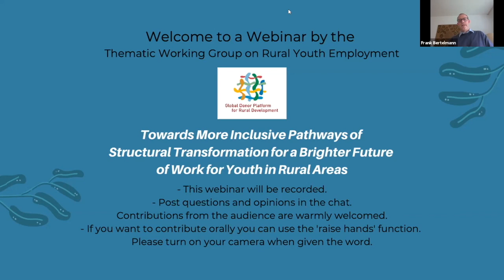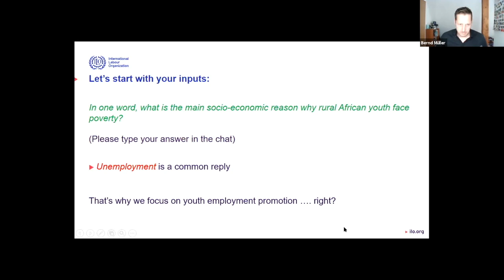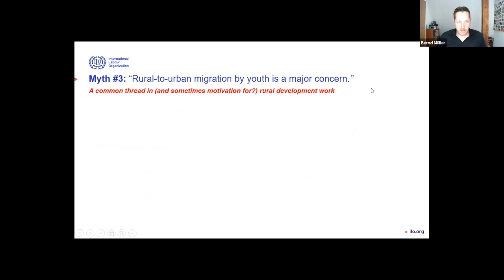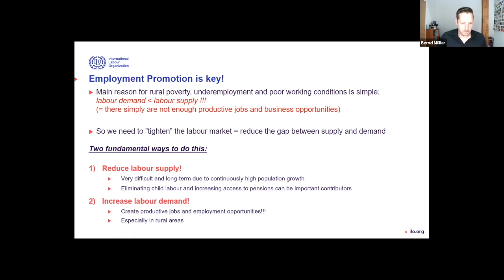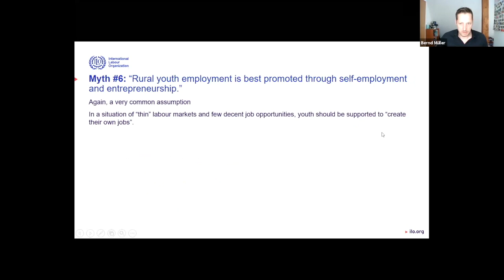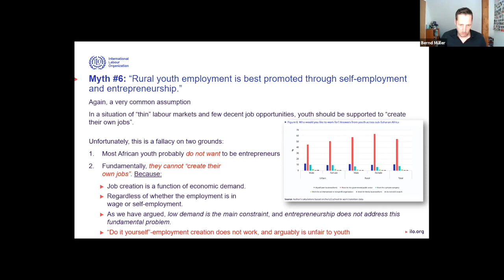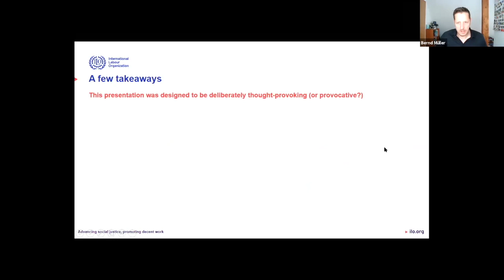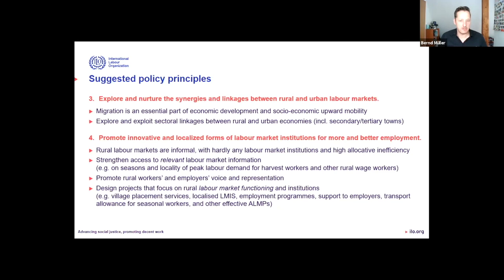Towards More Inclusive Pathways of Structural Transformation for a Brighter Future of Work for Youth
The Thematic Working Group on Rural Youth Employment under the Global Donor Platform for Rural Development (GDPRD) organised a joint webinar on more inclusive pathways of structural transformation for a brighter future of work for youth in rural areas.